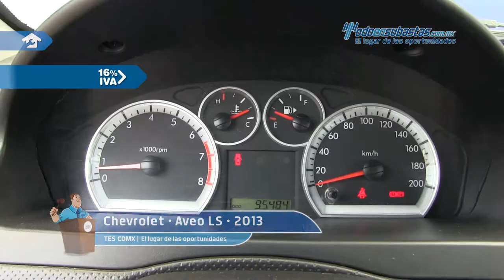Chevrolet • Aveo LS 2013 • DL105948